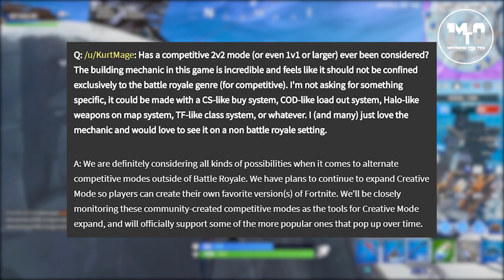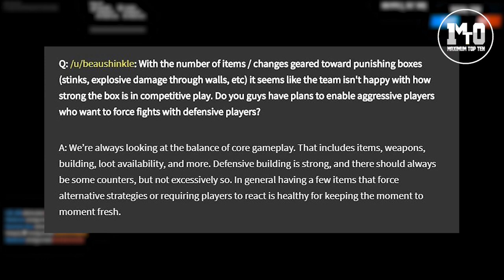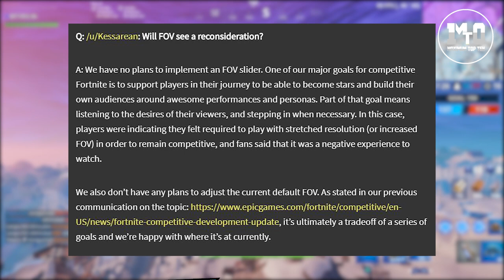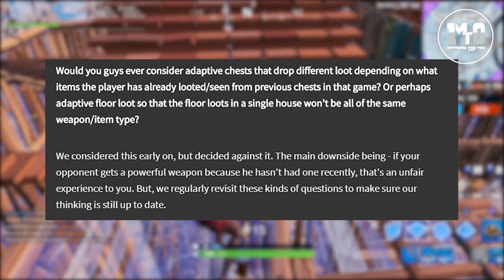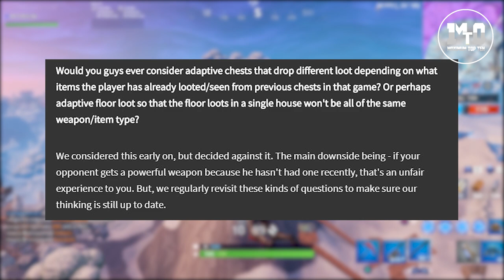ΘΑ ΕΠΙΣΤΡΕΨΕΙ ΤΟ STRECH RES, ΘΑ ΦΥΓΟΥΝ ΤΑ BALLER ΚΑΙ NERF ΣΤΟ BUILDING!!! 💥💥💥 - EPIC Q&A ΜΕΡΟΣ 2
MAXIMUM TOP 10 - ΘΑ ΕΠΙΣΤΡΕΨΕΙ ΤΟ STRECH RES, BALLER NERF ΚΑΙ ΑΛΛΑΓΕΣ ΣΤΟ BUILDING !!! 💥💥💥 - EPIC Q&A ΜΕΡΟΣ 2